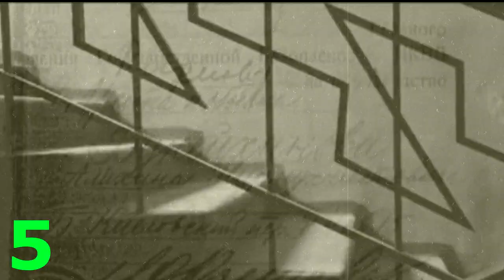Қызықтыдерек Әлихан Бөкейхан / Лиза Бөкейханованың естеліктері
ӘлиханБөкейханов туралы қызықты естеліктерді көріп отырыңыздар

Оқыған: Нұрышов Нұрлан

Әлихан сондай ұлы тұлға нәзік жанды, адамдарға бауырмал, жаны ашығыш, сезімтал болған. Лиза Бөкейханқызы: «Әкем Смағұл қайтыс болғанда қатты қайғырды. Өзі барып, оның денесін көрқаптан алып, мәйітін медициналық тексеруге апарды. «Өндірістік улану» деген диагноз қойыпты. Денесін крематорийге өртеді. Бұл оның жанына қатты батты», – деп еске алады. Бөкейханов Смағұл Сәдуақастың қазасына тек күйеу баласы ретінде қабырғасы қайысып отырған жоқ, өз идеясын, Алаш идеясын алға апаратын үмітті шәкіртінен айырылған ауыр қайғыдан егілді. Алаш идеясы өлген сияқты көрінді. Міне, осындай жаны нәзік адам. Кез келген жағдайда мысқылмен, қалжыңмен қарсы алатын Әлихан Бөкейханов осы бір Алаш идеясын ақсатпай атқарады деген азаматы жазықсыз қазаға ұшырағаны жанына батты. Демек, Алаш идеясына келгенде Әлихан Бөкейханов өзінің өмірін арнауға, күресуге бар. Ал идеяны жүзеге асыратын тәсілге келгенде сондай нәзік әрі уайымшыл.